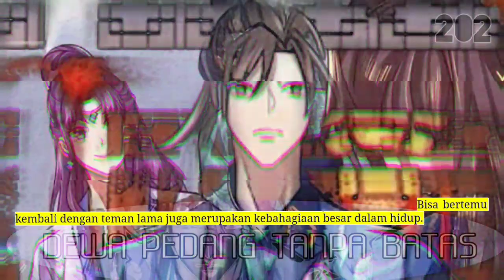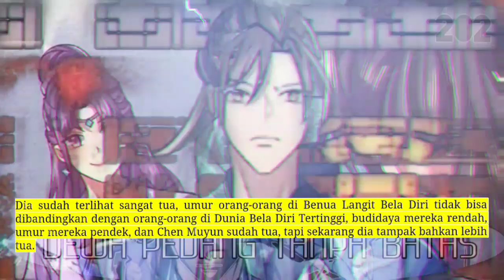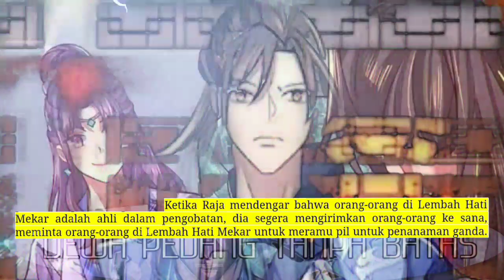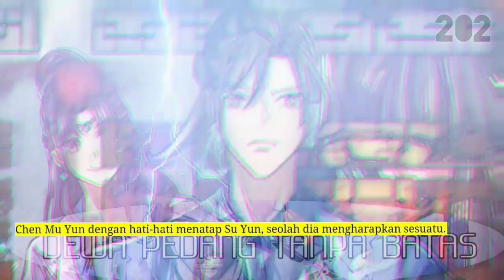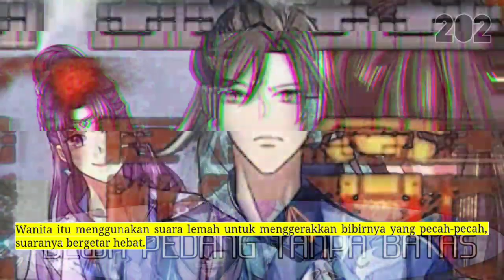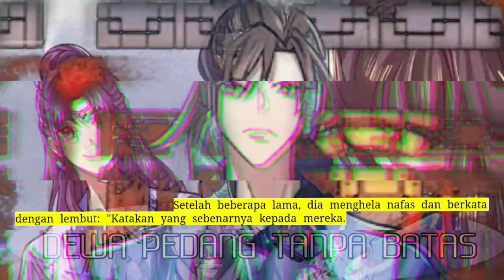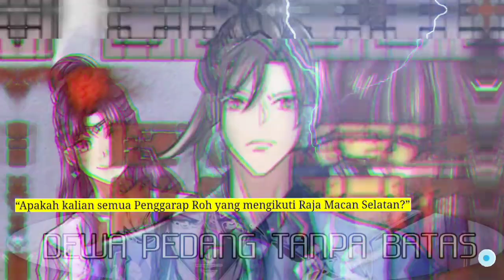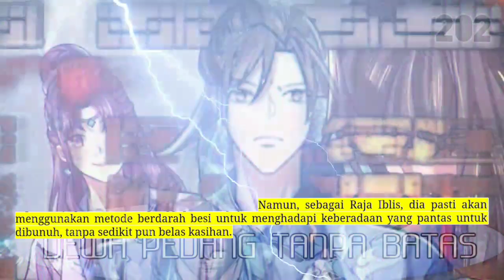Dewa Pedang tanpa Batas season 202